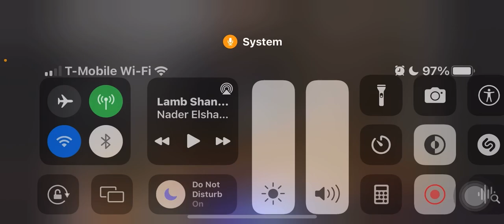Nader elshamy falls off the chair😳😆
Omg!! 😆